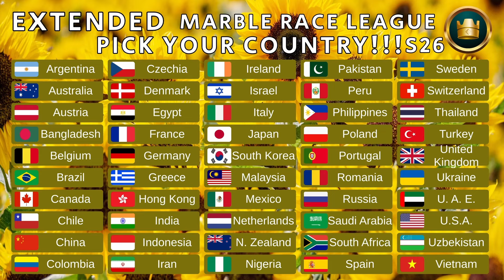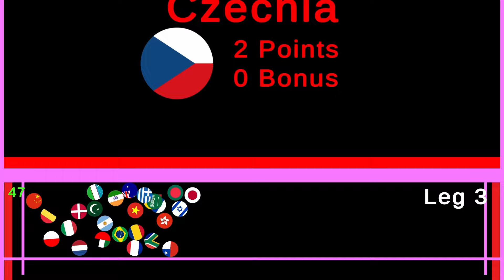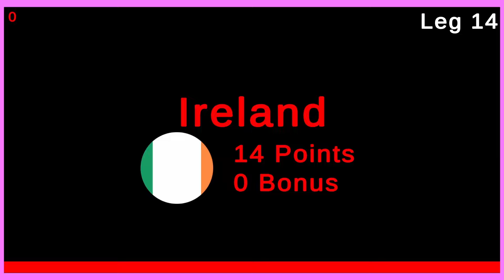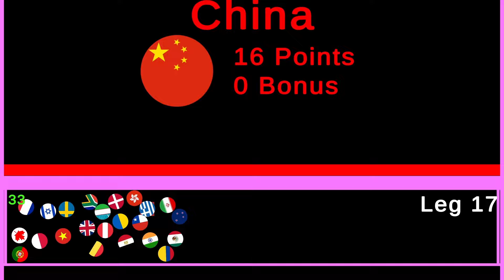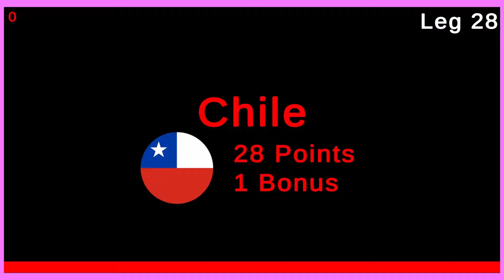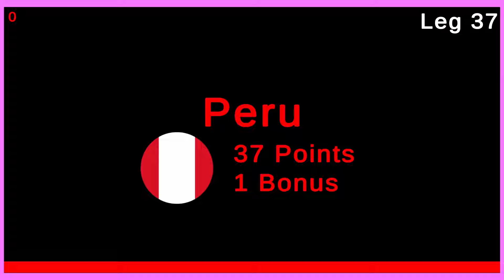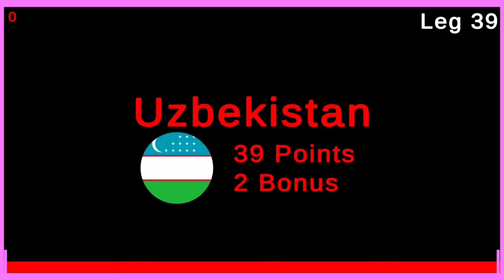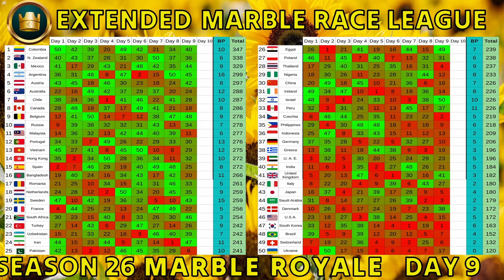50 Countries Marble Race League Season 26 Day 9/10 Marble Race in Algodoo